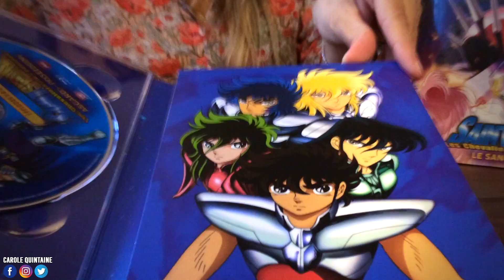Les Chevaliers du Zodiaque : L'édition Collector limitée Tour du Sanctuaire !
Cette intégrale ultime de Saint Seiya propose trois coffrets Blu-Ray contenant l'intégrale de la série (Le Sanctuaire, Poséidon et Asgard) le tout enfermé dans une superbe boîte en forme de tour du sanctuaire !

Nombre d'épisodes : 114
Durée : 45h36
Nombre de Blu-Ray : 12